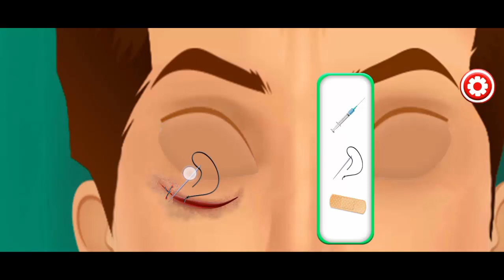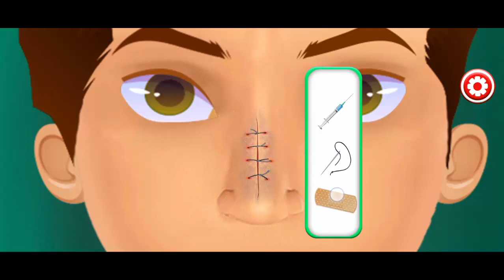ASMR nose surgery.ASMR Remove Maggot Infested Nose | Failed Surgery Animation and treatment .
Hello friends,
This is  ASMR GAMING CHANNEL - a YouTuber is always positively different from others  in the genre of makeup animation ASMR, (mostly Semi Realistic drawings)ASMR Remove Maggot Infested Nose | Failed Surgery Animation
asmrcareanimationanimationasmr animationstopmotionrainbow ASMRLULUPANG 루루팡Smile BamLili holicDaDa ASMRrelaxingsleeptinysom 타이니솜asmr sleepeye treatmentGiant Acneasmr spacare animationLashes Lice Removal애니메이션treament animationacne removalsleep in your eyesacneGenetal Warts RemovalFailed Surgery AnimationFailed SurgeryASMR Remove Maggot Infested Nosemaggot infestedmaggotworm
I am addicted to watching videos about nails, blackhead acne treatment animation, makeup transformation. Creating based on these themes will make videos more unpredictable and satisfying.
Your interesting ideas are always welcomed here, feel free to send them to me.
I like 2D animation, ASMR (Automatic Sensory Meridian Response) and mainly videos about treating skin diseases like acne or inflammation or more🎍
I just want to share creative, healing 2D animation videos and relaxing sounds on my
makeup animation,treatment animation,makeup transformation,asmr,animation,stop motion,homeless makeup animation,gamingasmr asmr,
Asmr  treatment  and surgery techniqes show in this channel.
ASMR 거대 눈꺼풀 다래끼 및 밀리아 치료,  Stye And Eye Milia Treatment Animation ,